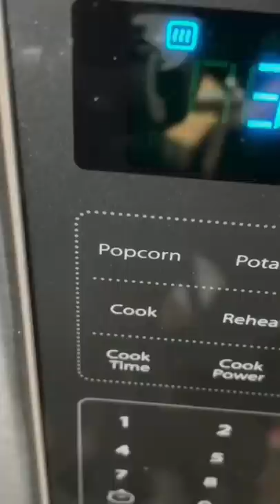Inki Fancy Ads Dekh Ke Yeh Kabhi Mat Khareedna | Mridul Madhok